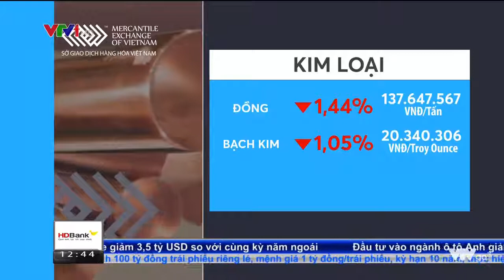Bản tin Hàng hóa (trưa 31/07/2019)